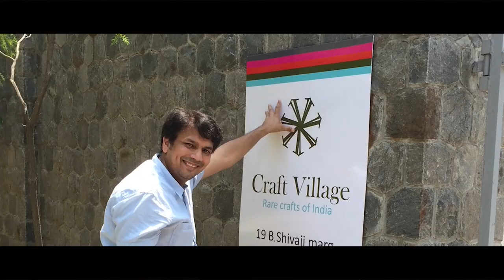Modern Love Story l Conversation l Podcast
Marasim is the conversation that stays with us for a lifetime. This Modern Love Story-Get engaged in a conversation between 2 friends l partners l colleagues l who are dedicated to each other for life
Iti Tyagi is a social entrepreneur. She received the 2018 Nari Shakti Puraskar from Hon. President of India in recognition for her work empowering women. In 2015, she set up Craft Village which aims to connect artisans making handicrafts directly with buyers and patrons.  Wikipedia